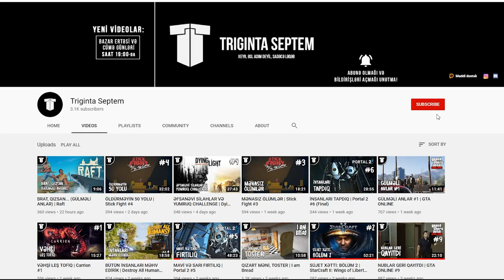GÖMRÜKÇÜNÜN İLK GÜNÜ | Contraband Police #1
Contraband Police oyunu azərbaycanca, ilk bölümünə xoş gəlmisiz! Bu bölümdə mən, Septem, tam əlaqəsiz bir işlə məşğul olacam - gömrükçü olacam. Mənə uğurlar arzu edin! Sizlərə isə xoş izləmələr!
oyun
oyunlar
triginta septem
triginta
septem
oyun
kanali
azeri oyun kanali
gülməli montaj
yutuber
aztube
oyunçu
azeri yutuber
oyuncu
oyun videoları
montaj,
gülməli anlar
gulmeli anlar
triginta septem yeni video
triginta yeni
among us
raft
gta
pubg
the forest
dublyaj
dublaj
gömrükçü
gomrukcu
contraband police